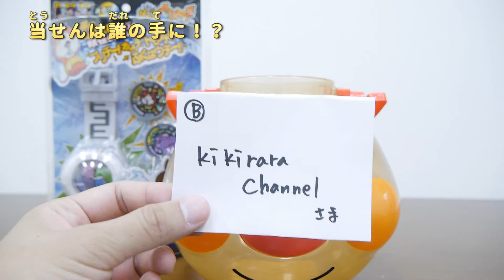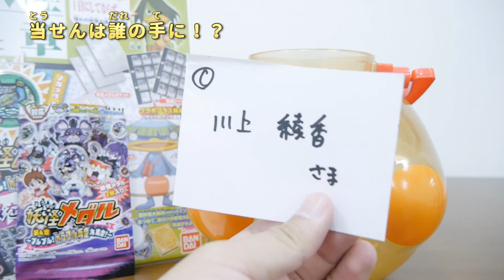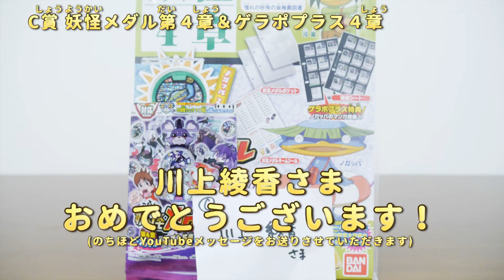【プレゼント企画】第3弾（10/18分）当せん者発表！DX妖怪ウォッチ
プレゼント企画の当せん者をはっぴょうします。
DX妖怪ウォッチ、　妖怪メダル第4章は誰に当たったんでしょうか？
当せん者さまにはこちらからYouTubeメッセージをおくらせていただきます。
そして、もうすぐ第４弾もはじまるのできたいしててね！♪(●´ω｀●) ANPAN KIDS TVではアンパンマンのテレビアニメや人気のおもちゃであそんだり、アンパンマンの歌、アンパンマンのマーチ、サンサンたいそう、勇気り­んりんなどを英語で歌ったり、アンパンマンの映画の情報も紹介したりするかも♪

アンパンマン　カプセルくるくるたのしい回転ずし by Kan & Aki's CHANNEL